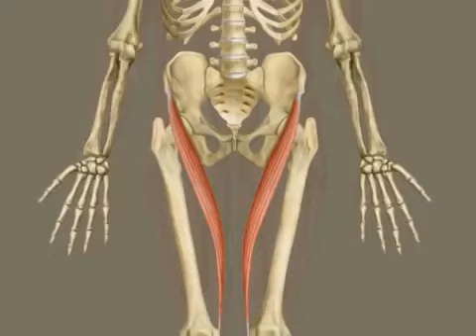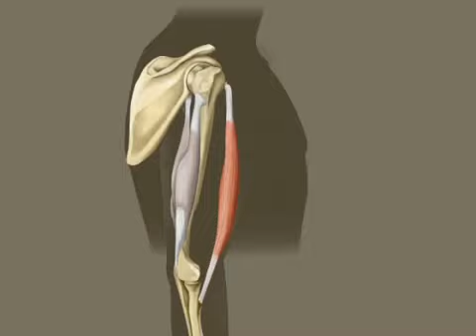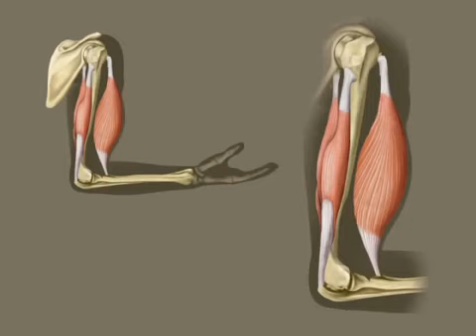Как мы устроены.Мышцы